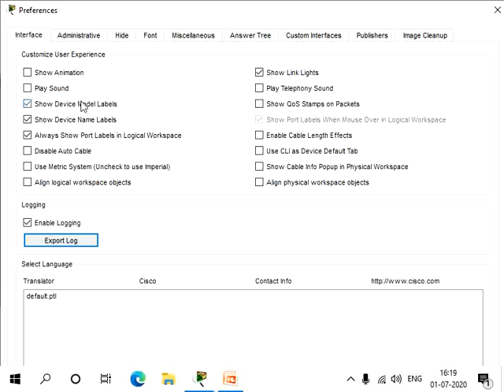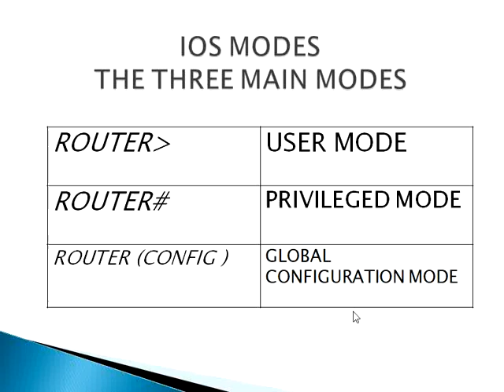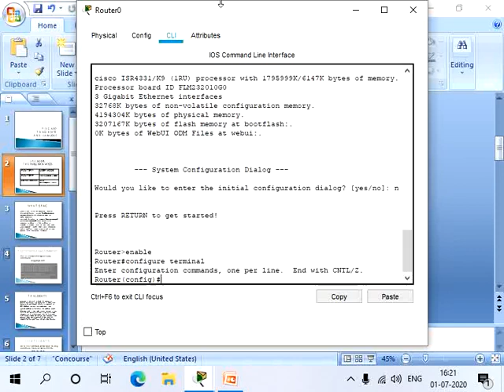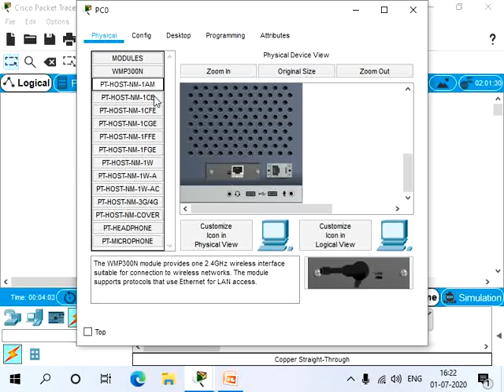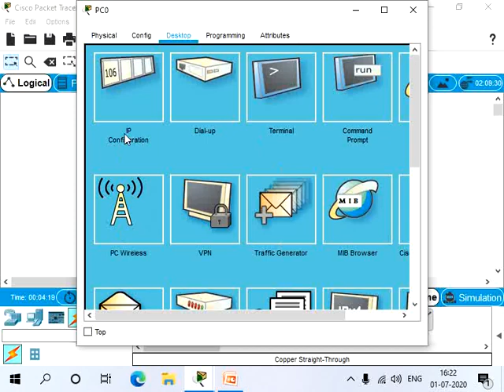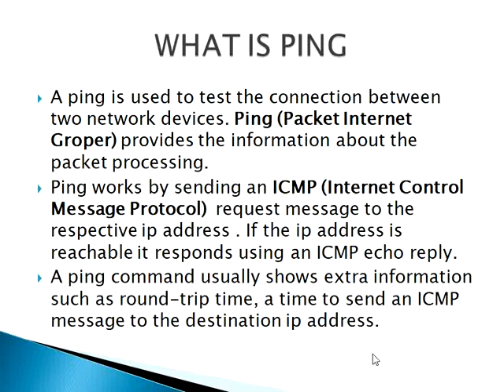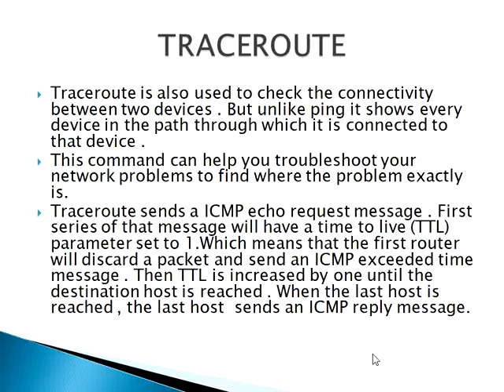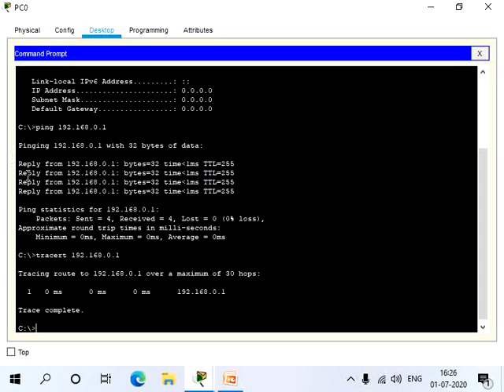Basic commands in router and PC in a cisco packet tracer.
This video explains about the three main IOS modes.It also explains about ping and  traceroute.